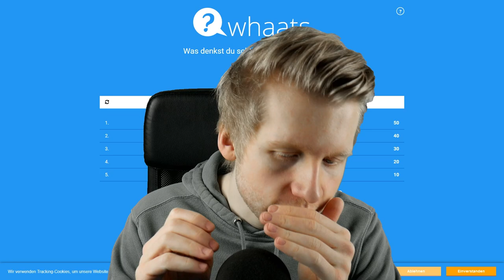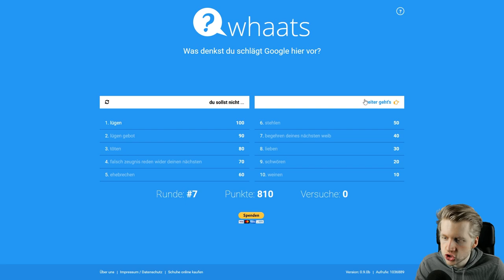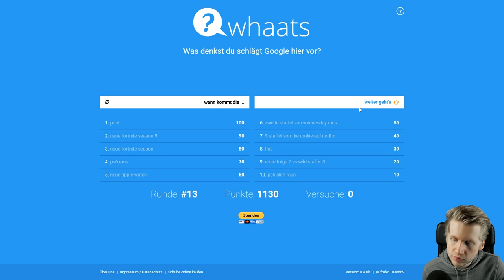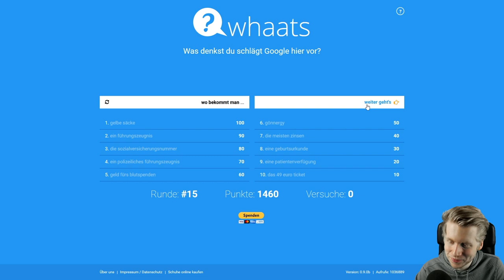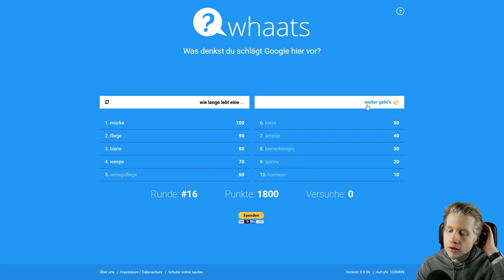ASMR - Meine beste Runde in Whaats?